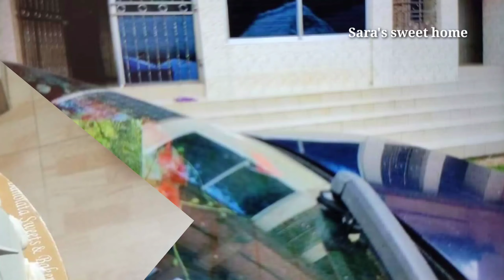Traditional Vapa Pitha || ট্র্যাডিশনাল পদ্ধতিতে সহজ ভাপা পিঠা রেসিপি || Vapa Pitha Recipe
Today in Sara's Sweet Home we are going to show you how to make your own rice flour and how to make Vapa Pitha. Vapa pitha is a traditional dessert of Bangladesh. Everyone loves to eat vapa pitha in Bangladesh during winter. Vapa Pitha warms you up from the inside in the cold climate. Vapa pitha is a bit tricky to make. So I shared this video so that you can make your own rice flour and make vapa pitha easily. Hope you enjoy the video.